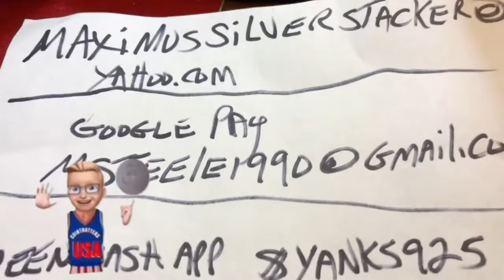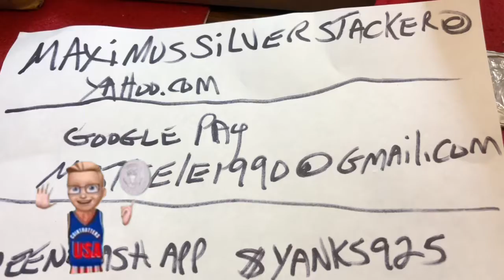Half Dollar Coin Roll Hunt & Auction GOLD GAW Livestream 9PM Eastern Saturday Maximus 10/3/20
Hope you can join me Saturday Night! 10/3/20
Half dollar live stream! I’ll be doing an auction after every second person! **1/2 gram Gold IGR bar will be given away tonight end of stream if I sell out !
Prize breakdown
1924 Peace Dollar
1879 Morgan
2020 Aztec calendar Round
23 dimes
8 Washington quarters
5 90% ers
8 40% ers
2 mint sets 1965 & 1969
See you tomorrow tonight 9PM Eastern Saturday Night
Utube is in no way associated with any of these gaw or anything to do with this live stream